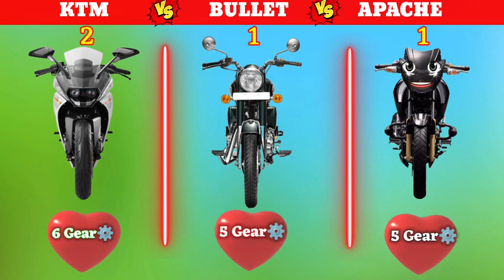KTM VS BULLET VS APACHE#viral 👍